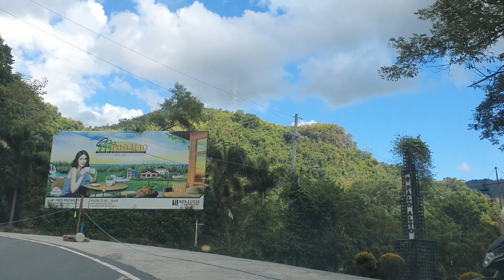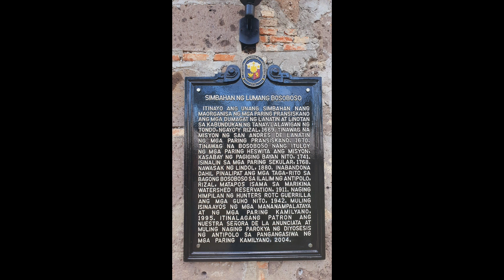Palo Alto | Bosoboso Church | Rizal province 2021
had a quick tour at Palo Alto Residential Estates to check the lots available and the amenities as well.
this is one of Sta Lucia properties located in Baras Rizal.
boundary of Antipolo/ Baras and Tanay Rizal. it is a residential resort with water falls and forest reserves.

we love this place and we hope we can invest here in the future. Phase 1 to 3 are almost soldout... they are now developing Phase 4.

place is soooo huge. when we asked the very accommodating agents, Ms. Lita Japay and Sir Roland, they mentioned that it's about 286 hectares.

we were able to visit the waterfalls but it's closed.